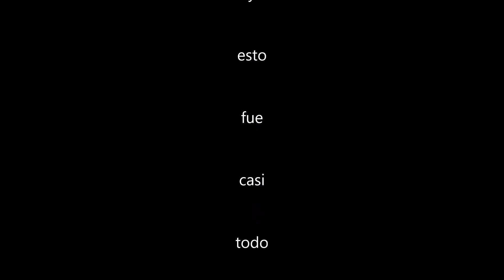Ruta Horcados Rojos y Tesorero desde "El Cable".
Ruta que nos conduce desde el teleférico de Fuente Dé a estas dos cimas de  Picos de Europa.